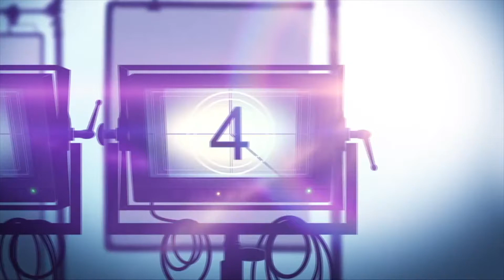Breaking Boundaries: The Science of Our Planet | Netflix Docu Review (2021)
Breaking Boundaries is a Netflix documentary feature. David Attenborough and scientist Johan Rockström examine Earth's biodiversity collapse and how this crisis can still be averted.